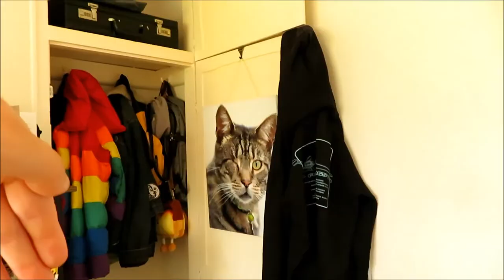Hello Cambridge... [CC]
It's been a little while hasn't it! Well, here's what I've been up to...

Visual description: Max is sat on their bed wearing a black vest and a yellow cardigan. Their hair is up in a top knot, and they are wearing their orange tinted lenses.

Like what you watched? Consider buying me a coffee!